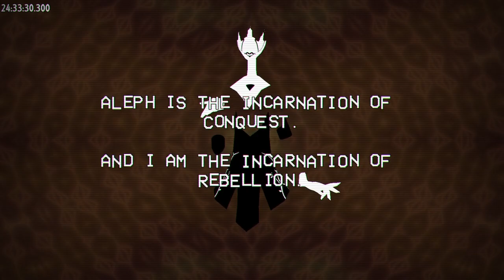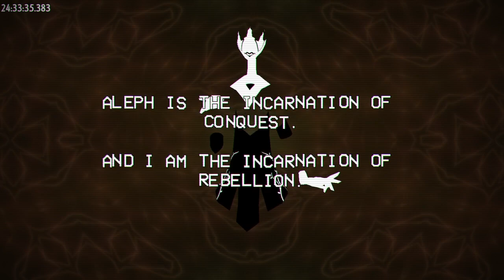cassette Beats final boss